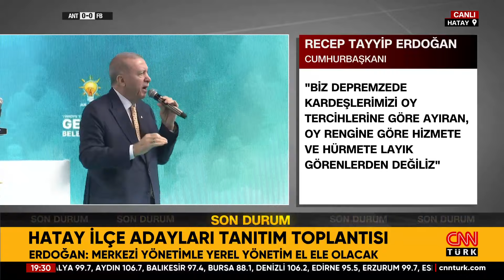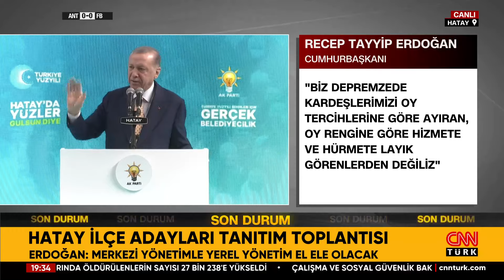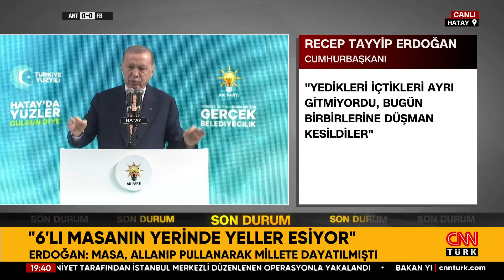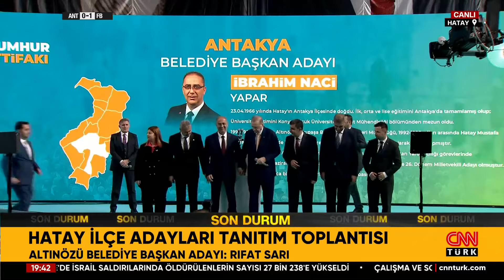SON DAKİKA! 🚨 | Cumhurbaşkanı Erdoğan Hatay İlçe Belediye Başkan Adaylarını Açıkladı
Cumhurbaşkanı Erdoğan, AK Parti Hatay İlçe Belediye Başkan Adayları Tanıtım Toplantısı'nda konuştu. Cumhurbaşkanı Erdoğan konuşmasında, "Biz sırf sandıktan istediği sonuç çıkmayınca deprem mağdurlarını kaldıkları misafirhanelerden kapı dışarı eden, yaptığı üç kuruş yardımı insanımızın başına kakan vicdansızlardan değiliz." dedi. Erdoğan Hatay ilçe Belediye Başkan adaylarını açıkladı.